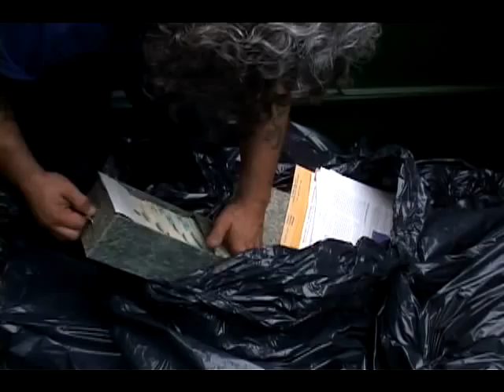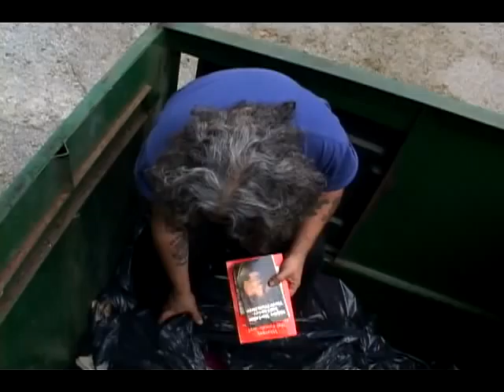Antioch University Decides Womyn's Center Library is Garbage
Location: Antioch College - 8/28/08